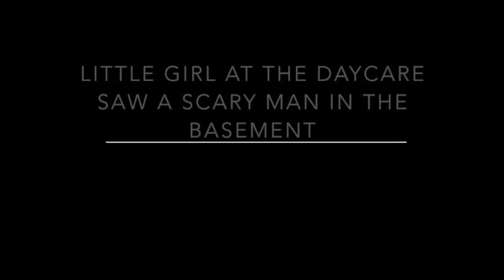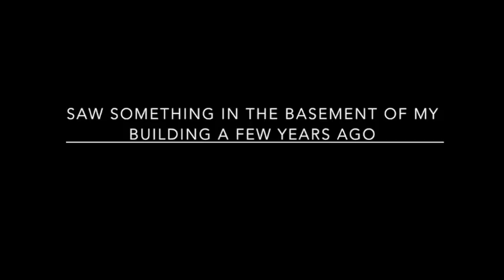3 TRUE SCARY Haunted Basement Ghost Stories 2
Basement ghost stories. Horror stories of the paranormal in the basement. Reddit paranormal stories of supernatural happenings in dark basements of haunted houses. Creepy stories from the internet.